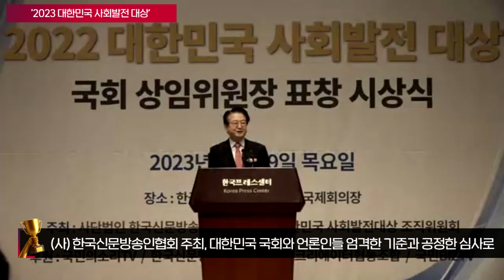더불어민주당 고영인국회의원 2023대한민국사회발전대상 국회의정부문 대상 선정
사단법인 한국신문방송인협회가 주최하고 대한민국 국회와 언론인들의 엄격한 기준과 공정한 심사로 선정되는 2023 대한민국 사회발전 대상 시상식에서 더불어민주당 고영인 국회의원이 국회의정부문 대상에 선정됐습니다.

더불어민주당 고영인 국회의원은 국회의원 등원 후 의정활동 경험을 바탕으로 보편적 복지국가의 필요성과 과제를 제시하였습니다.

또, 북유럽의 보편적복지에 기반한 복지국가의 비전과 방향성을 제시하는 출판기념회 뿐만아니라, 간호에 대한 법안을 대표 발의하는 등 다양한 성과를 인정받고 있습니다.

사단법인 한국신문방송인협회는 창립 29주년을 기념해 정치 경제 사회 문화 등 각 분야에서 새로운 변화를 이끌며 사회발전에 중추적 역할을 해온 각계각층의 지도자를 엄선해 그간의 희생과 노고를 격려하는 것을 목적으로 매년 시상식을 개최하고 있습니다.

2023 대한민국 사회발전대상 국회상임위원회 위원장 표창 시상식은 오는 12월 22일 한국언론진흥재단 국제회의장에서 진행될 예정입니다.